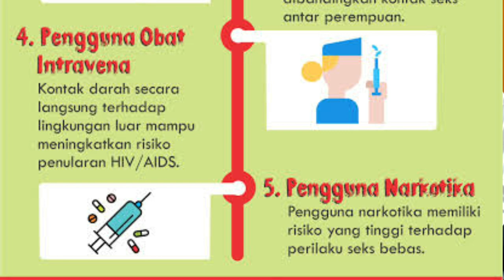STOP Jauhi Orang Dengan HIV AIDS !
SpeakUp -Episode kali ini kita belajar untuk mengenal lebih dekat tentang HIV Aids dan langsung dengan pengidap HIV AIDS yang berhasil survive hingga saat ini.
Stigma negatif terhadap HIV Aids membuat beberapa penderitanya yang malu mengungkap bahkan malu untuk tes HIV. padahal hal tersebut sangay diperlukan untuk memutus penyebaran HIV Aids juga untuk mengobati para penderita HIV AIDS.
Ingin tahu selengkapnya tentang HIV Aids, langsung aja simak obrolan kita di episode kali ini.